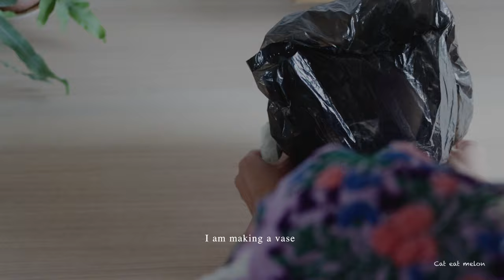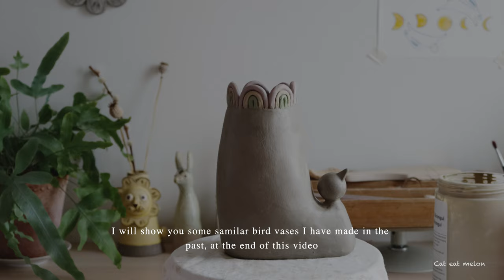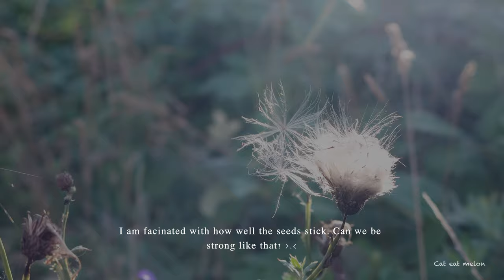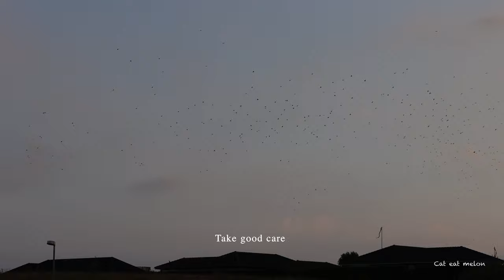Ceramic vlog - making a ceramic vase , summer in Denmark / Living In Scandinavia